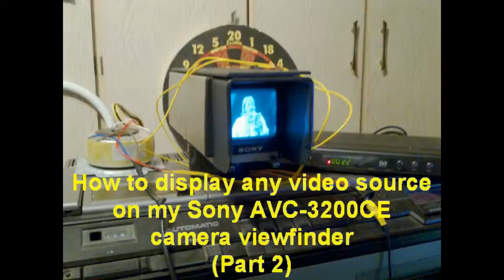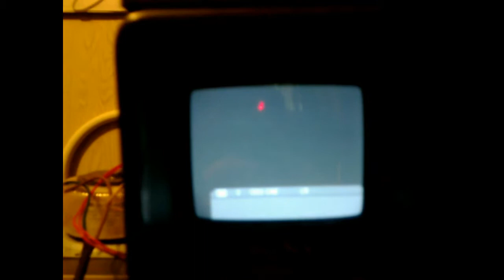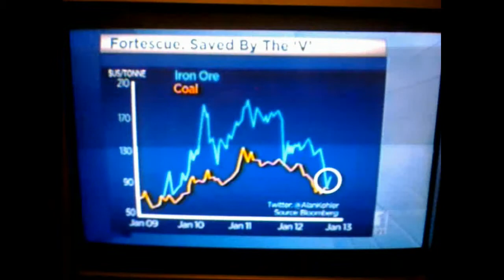How to display any video source on my Sony AVC-3200CE camera viewfinder (Part 2)